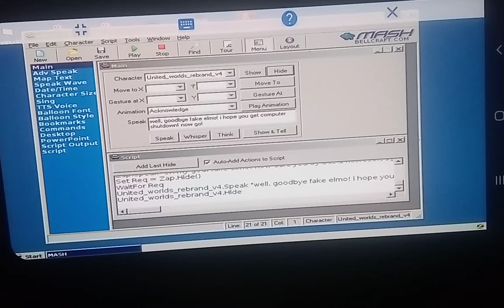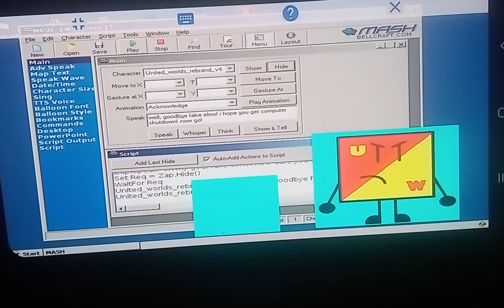Microsoft Agent 2.0 Anti Piracy Srceen